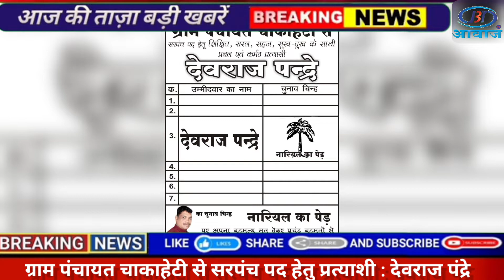ग्राम चाकाहेटी से सरपंच पद हेतु प्रत्याशी : देवराज पंद्रे.. ।। JBT आवाज ।।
1) This video has no negative impact on the original works (It would actually be positive for them)
2) 2)This video is also for teaching purposes.
3) 3) It is not transformative in nature.
4) 4)I only used bits and pieces of videos to get the point across where necessary. 5) Some images are also used just for giving the clearance about the topic to the viewers.